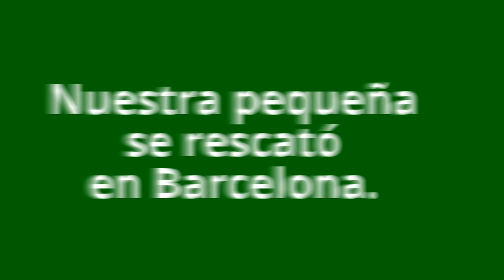SAMMY - Su primer año de vida